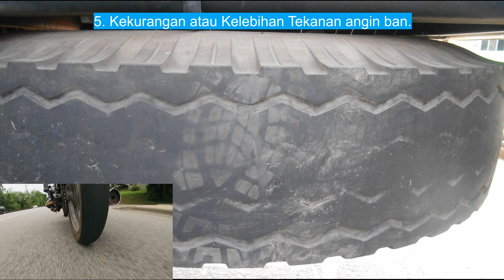Inilah 8 Faktor Yang Mempercepat Keausan Telapak Ban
Ban aus itu normal, namun ada faktor faktor yang membuatnya menjadi lebih cepat aus. Simak 8 Faktor Yang Mempengaruhi Keausan Telapak Ban Kendaraan. Terima kasih untuk yang sudah mendukung channel ini, silahkan tunggu video-video selanjutnya di channel ini.

source:
Keausan Ban diakses tanggal 13 February 2021.